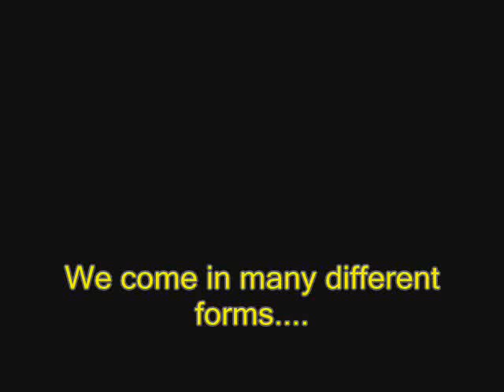LemonWindProductionz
the Advertisement for LemondwindProductionz